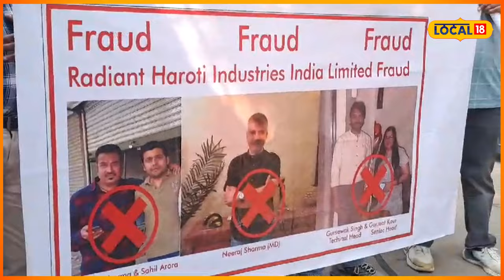Ludhiana News | ਅਧਾਰ ਕਾਰਡ ਬਣਾਉਣ ਵਾਲੀ ਕੰਪਨੀ 'ਤੇ ਠੱਗੀ ਦੇ ਇਲਜ਼ਾਮ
ਕੁੱਝ ਲੋਕਾਂ ਦੇ ਵੱਲੋਂ ਇੱਕ ਕੰਪਨੀ ਤੇ ਠੱਗੀ ਦੇ ਇਲਜ਼ਾਮ ਲਗਾਏ ਗਏ ਹਨ। ਕਿ ਨੌਕਰੀ ਦੇ ਬਹਾਨੇ ਉਨ੍ਹਾਂ ਤੋਂ ਲੱਖਾਂ ਰੁਪਏ ਲਏ ਗਏ ਪਰ ਹੁਣ ਇਹ ਕੰਪਨੀ ਮੌਕੇ ਤੋਂ ਫਰਾਰ ਹੋ ਗਈ। ਇਸ ਸਬੰਧੀ ਉਨ੍ਹਾਂ ਦੱਸਿਆ ਕਿ ਇਸ ਕੰਪਨੀ ਨੂੰ ਅਧਾਰ ਕਾਰਡ ਬਣਾਉਣ ਦਾ ਠੇਕਾ ਮਿਲਿਆ ਸੀ। ਜਿਸ ਨੂੰ ਲੈ ਕੇ ਨੌਕਰੀ ਦੇ ਬਹਾਨੇ ਪੈਸੇ ਲਏ ਗਏ ਸੀ।